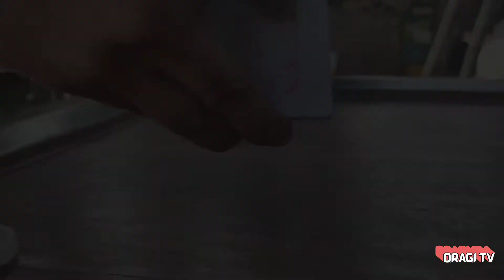Pool-Pool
A Short film of Oragi TV